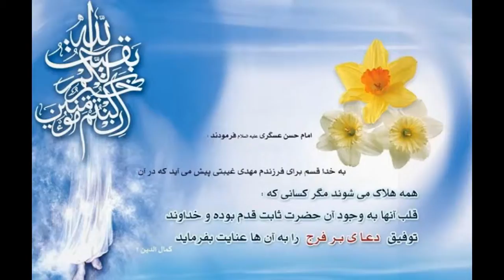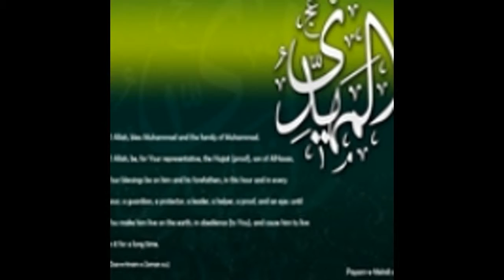Baqiyatullah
"As for deriving benefit from me in my occultation  (Ghaybat) , (it)  is like deriving benefit from sun when it hide behind the cloud." (Imam Mahdi AFTS),
Ref: Kamaluddin vol.2, pg.845